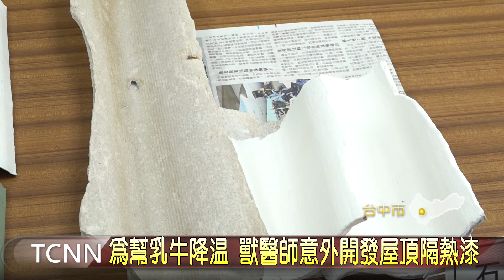為幫乳牛降溫 獸醫師意外開發屋頂隔熱漆-大台中新聞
時序進入秋分，但絲毫沒有感覺到降溫，天天都是35度以上高溫的日子，獸醫師退休的王水池，為了解決乳牛一到夏天，就怕熱而乳量大減25％的問題，意外研發出可有效讓室內降溫的隔熱漆， 室內平均可降溫五度以上，不只讓乳牛順利在夏日泌乳，自己也斜槓成生科新生。